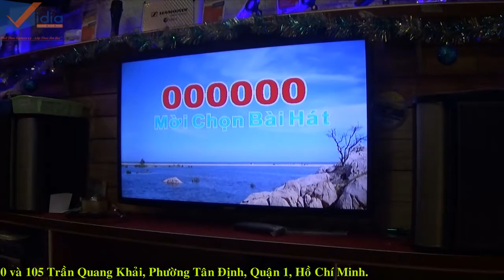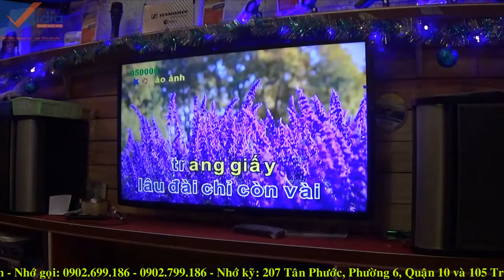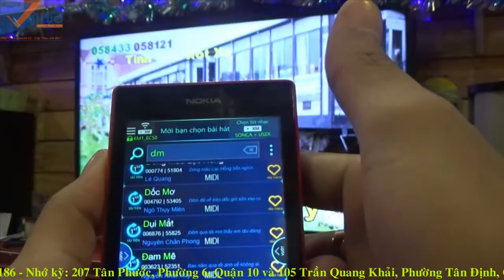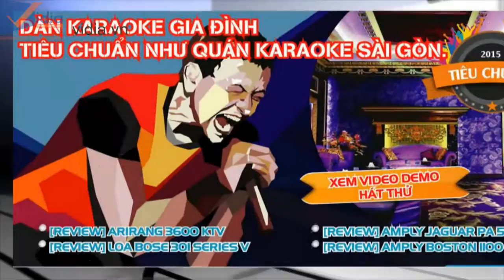Trải Nghiệm Karaoke Cùng Đầu Karaoke Wifi Giá Rẻ Acnos Mini Karaoke Wifi KM1 - Vidia Channel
- Acnos Mini Karaoke Wifi KM1 là dòng đầu karaoke giá rẻ phát nhạc qua USB.
- Nằm trong phân khúc đầu karaoke giá rẻ nhưng Acnos Mini Karaoke Wifi KM1 lại là một chiếc đầu karaoke vô cùng đặc biệt và nổi bật.

207 Tân Phước, P.6, Q.10, TP.HCM